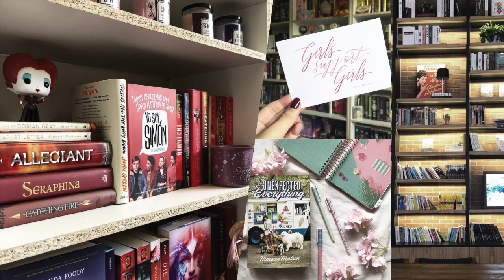wrap up de abril l libros que leí en abril 2021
Abril fue un mes especial porque leí un total de... trece libros. También fue el mes en el que reencontré mi amor por Stephen King, puesto que no leía un libro de él desde hace seis meses. Sé que es un video algo extenso, pero espero que les guste y puedan sacar un par de recomendaciones. Cuéntenme en los comentarios cuáles libros leyeron ustedes en abril :)

Libros mencionados

0:00 Introducción
2:07 Murder on Black Swan Lake
3:40 Perfect on Paper
5:27 Instant Karma
7:08 Matar a un reino
9:06 Reino de ladrones
10:49 Later
12:44 Los ojos del dragón
15:12 22/11/63
17:56 Rabia
19:11 Cujo
20:06 The Lost Apothecary
22:23 El buen hijo
23:33 Where the Crawdads Sing

Música
Cheesecake y Marshmallow (Prod. by Lukrembo)